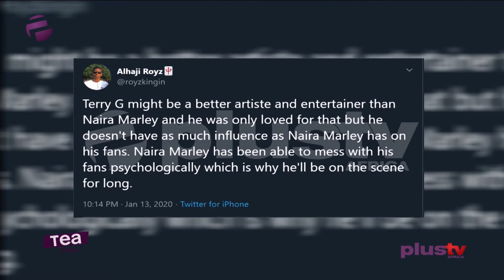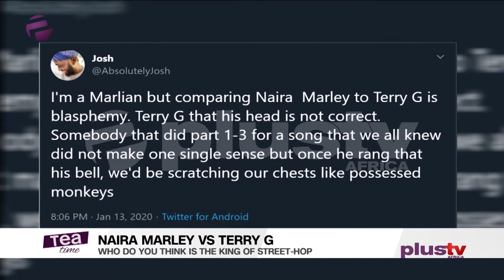Naira Marley Vs Terry G: Who Do You Think Is The King Of Street-Hop